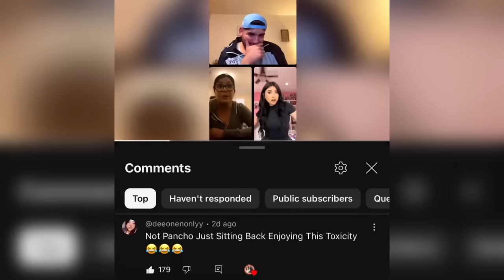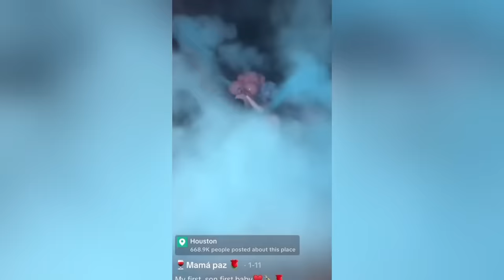LOUIE CASTRO SPEAKS ABOUT YOATZI EX!? MICHELLE PAZ PUT ON BLAST*SHOCKING*